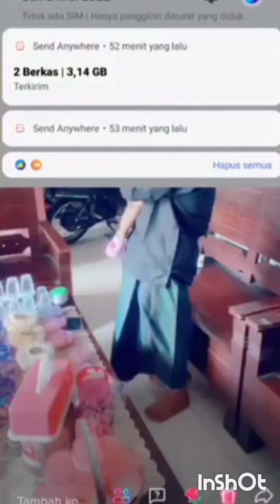Seruuuu....Hari pertama Lebaran Vidia...